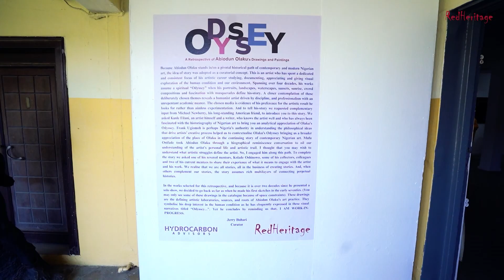NOW OPEN - Odyssey: A Retrospective of Abiodun Olaku's Drawings and Paintings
We are excited to welcome you to Odyssey: A Retrospective of Abiodun Olaku's Drawings and Paintings.

“Odyssey tells the story of Abiodun Olaku. It is a transition from where pure innocence to a professional practitioner. The works on display are a testimony to my journey, from my teenage years till date.” — Abiodun Olaku

Curated by Jerry Buhari (@jerrybuhari), the exhibition will run from October 19th to November 3rd at the National Museum Onikan, Lagos. Presented by Red Heritage (@redheritageart).